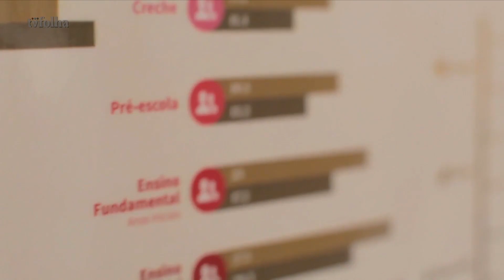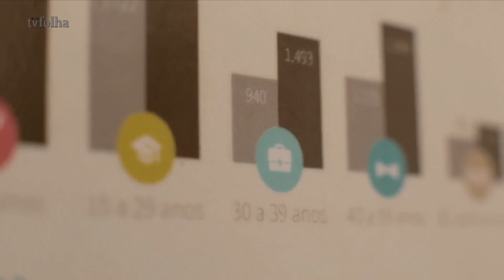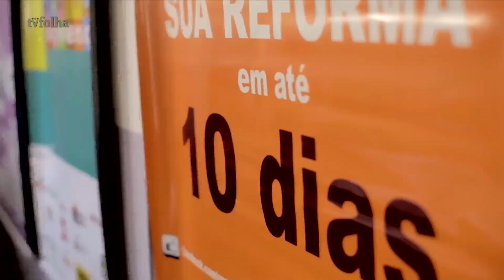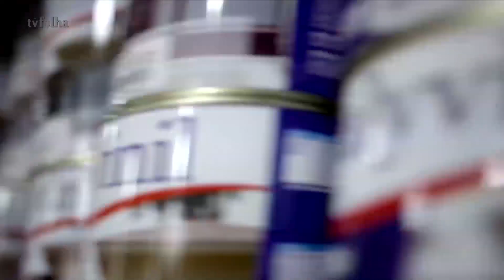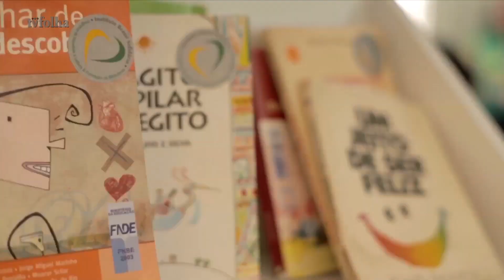tvfolha ao vivo: Para empreendedores, investidor não deve se limitar a grandes empresas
Os vencedores dos prêmios Empreendedor Social, Folha Empreendedor Social de Futuro e Escolha do Leitor em 2015 estiveram na tarde desta terça-feira (26) na "TV Folha".

Sergio Andrade, da Agenda Pública, Fernando Assad, do Programa Vivenda, e Luis Salvatore, do Instituto Brasil Solidário, falaram sobre investimento social em tempos de crise. A principal solução apontada foi a diversificação de investidores, trazendo pessoas físicas e não se limitando às grandes empresas.

Os empreendedores sociais também abordaram a importância da transparência nas instituições e o desenvolvimento obtido após ganharem o Prêmio Empreendedor Social.